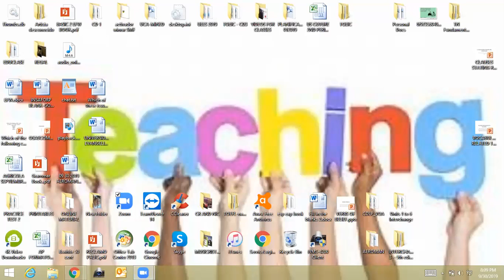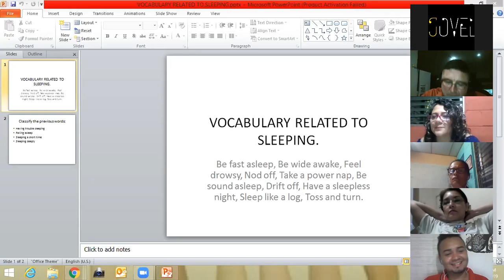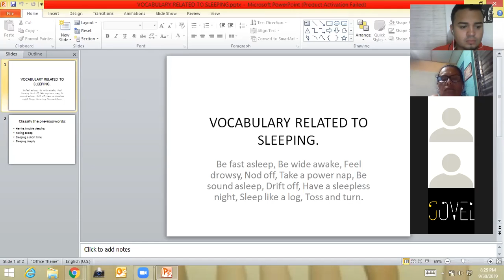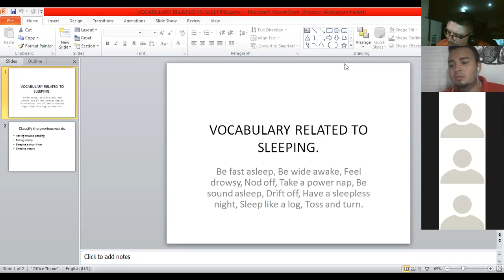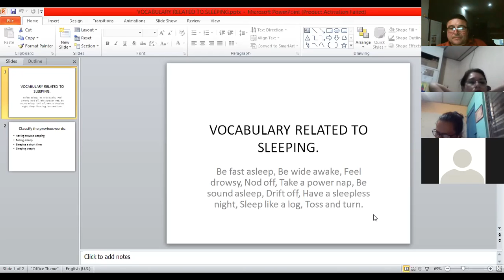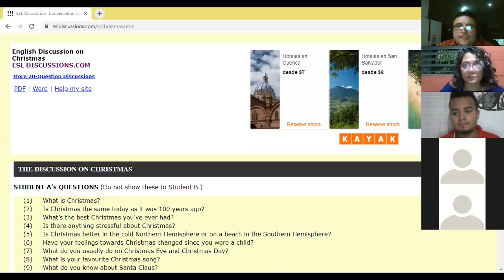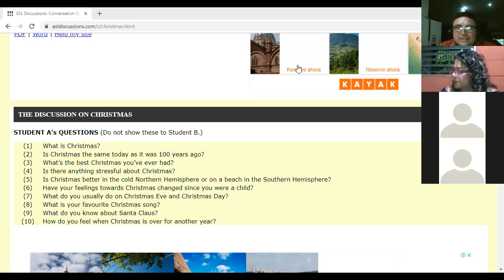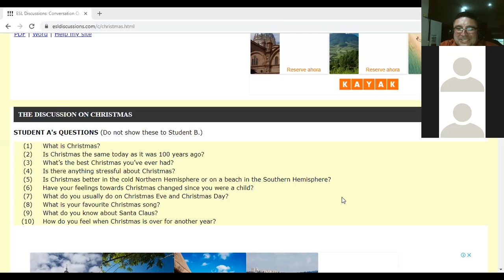Ingles Corporativo-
VOCABULARY FOR SLEEPING. 09/30/2019